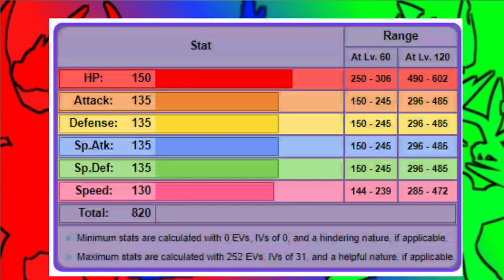Top 5 Most Powerful Legendary Pokemon [In Hindi]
◽Anime - Pokemon
◽Editer- PokeVex
◽Voice- PokeVex
◽Script- PokeVex